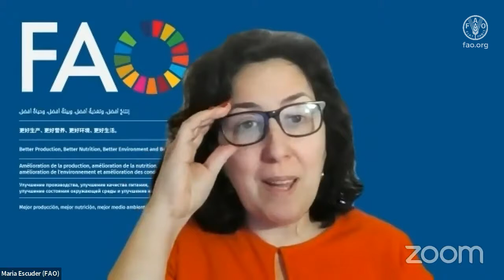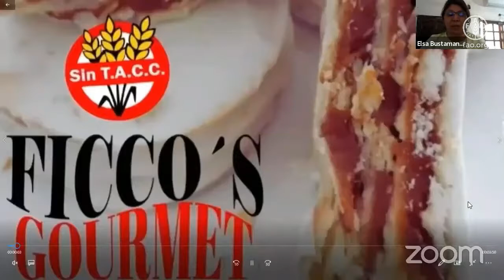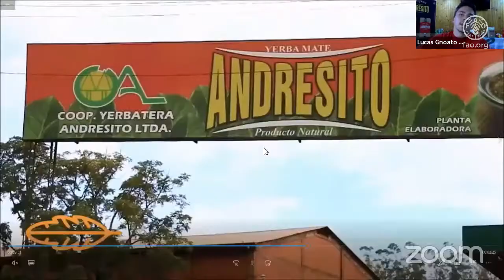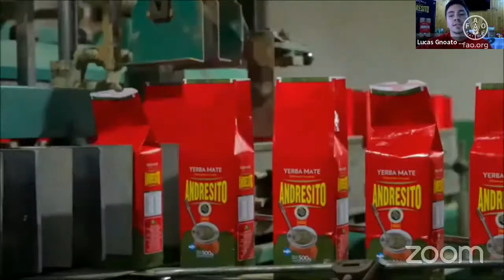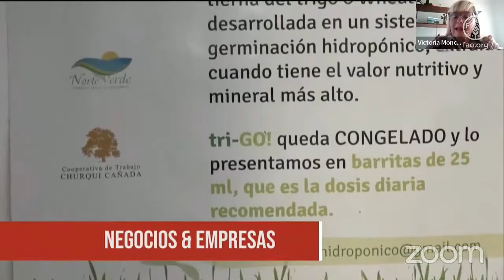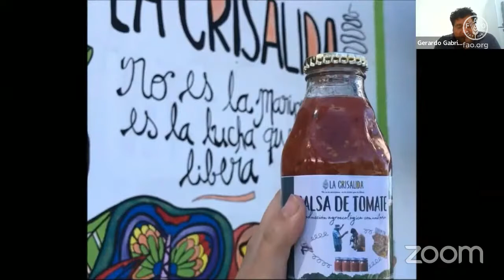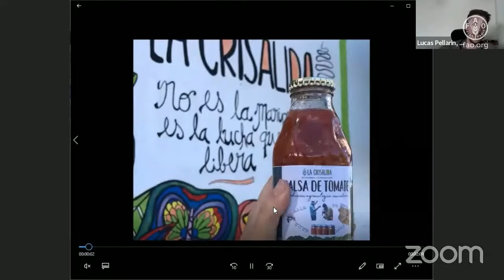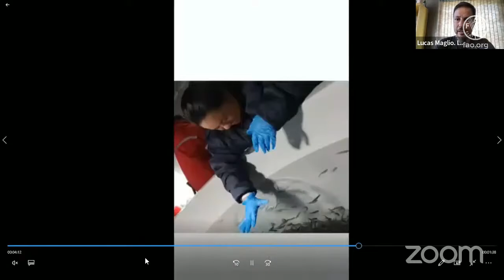FAO y SAGyP celebraron el Día Mundial de la Alimentación con referentes de 5 regiones de Argentina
El jueves 13 de octubre se celebró el Día Mundial de la Alimentación y el Día Internacional de las Mujeres Rurales, organizado entre la Secretaría de Agricultura, Ganadería y Pesca de la Nación (SAGyP) y la representación de Argentina de la Organización de las Naciones Unidas para la Alimentación y la Agricultura (FAO). El objetivo del encuentro fue proponer una mirada de federalismo y reflejar que hay un saber vinculado con la alimentación, la nutrición, el arraigo y la defensa de los saberes tradicionales. Se destacó el trabajo colaborativo en pos de mejorar la calidad productiva y la nutrición, revalorizar las economías regionales y promover la disminución del impacto ambiental, con prioridad en la participación de los jóvenes y mujeres rurales. Bajo el lema “Mejor producción, mejor nutrición, mejor medio ambiente y una vida mejor Sin dejar a nadie atrás", se convocó a una serie de referentes de los sistemas alimentarios en representación de las cinco regiones productivas de Argentina: Noa, Nea, Centro, Cuyo y Patagonia- productores, cooperativas y empresas- para que pudieran contar su aporte desde su lugar geográfico y en la cadena de valor o sector que les toca actuar, para “que nadie se quede atrás” en el esfuerzo por mejorar los sistemas alimentarios.